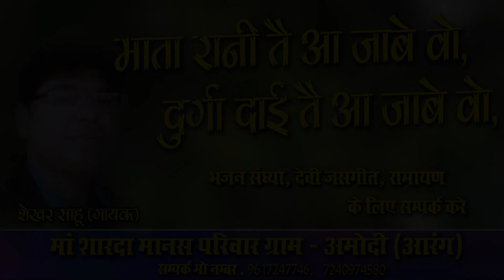माता रानी तै आ जाबे वो, दुर्गा दाइ तै आ जाबे वो II मां शारदा मानस परिवार अमोदी (आरंग)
माता रानी तै आ जाबे वो, दुर्गा दाइ तै आ जाबे वो
mata rani tai aa jabe vo, durga dai tai aa jabe vo